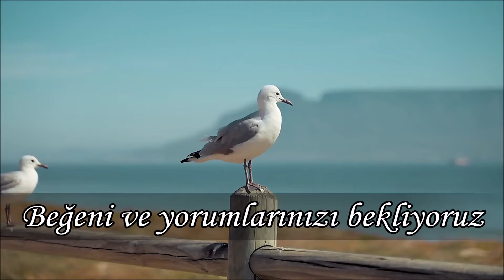EN GÜZEL İLAHİLER - Karışık Yeni İlahiler | Hastayım Tevhid Tabibi İlahisi | En Yeni İlahi Dinle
🌹En Çok Dinlenen İlahiler🌹Karışık Güzel İlahiler🌹En Sevilen Huzur Veren İlahiler - İlahi Dinle🌹
🌹En Güzel İlahiler🌹Huzur Ve Keyif Getiren İlahiler🌹Karışık İlahiler Dinle🌹İlahi Bahçesi🌹
🌹En Güzel İlahiler🌹Huzur Ve Keyif Getiren İlahiler🌹Abdurrahman Önül Karışık İlahileri Dinle🌹

🌹En Sevilen İlahiler | Karışık Güzel İlahiler Dinle🌹Keyif Getiren İlahiler - Yeni İlahi Dinle🌹

ilahi kervanı,
ilahi dinle,
ilahiler dinle,
yeni ilahiler,
karışık ilahiler,
en sevilen ilahiler,
seçme ilahiler,
2021 ilahileri,
2021 ilahi dinle,
ilahiler 2021,
karışık ilahiler 2021,
ilahi 2021,